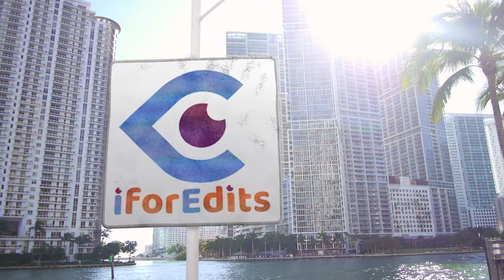Islamic Special Programme Promo Green Screen Template with 4K Quality | FREE TO USE | iforEdits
* Video Files Format will be .MP4 or .mov with Green Screen or Blue (Colour doesn't Matter for Chroma)